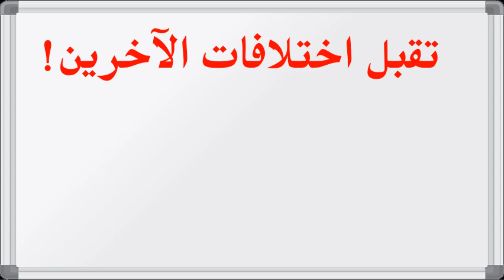خمن ثم جاوب بالفرنسية (10) | اختبر مستواك في الفرنسية | Apprendre le français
فقرة خمن ثم جاوب بالفرنسية هي سلسلسة من العبارات باللغة العربية والمطلوب منكم فقط الإجابة خلال  ثواني من خلال ترجمة تلك الجمل العربية للغة الفرنسية وهذا لاختبار مستواكم في الفرنسية وتطوير رصيدكم اللغوي الفرنسي وتحسين مهارات التواصل بالفرنسية